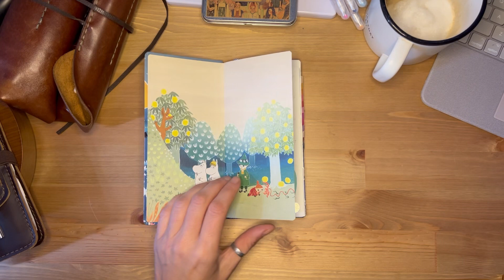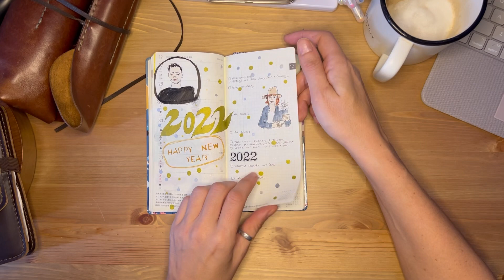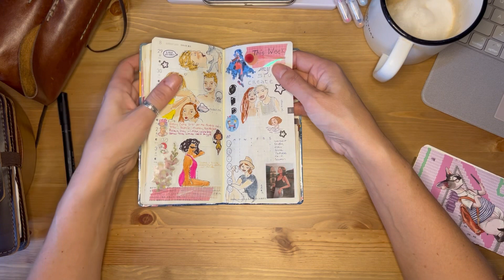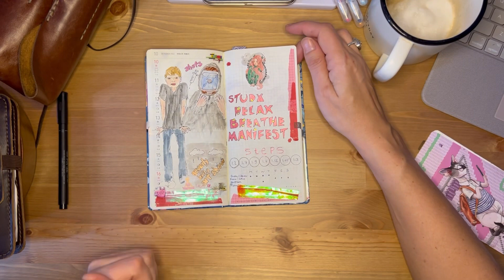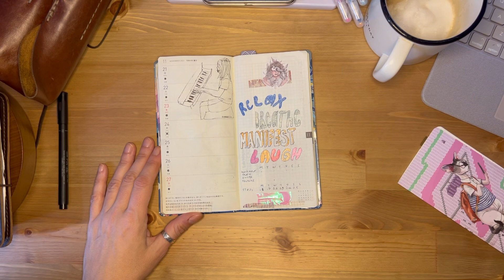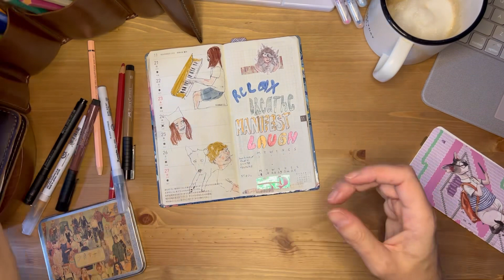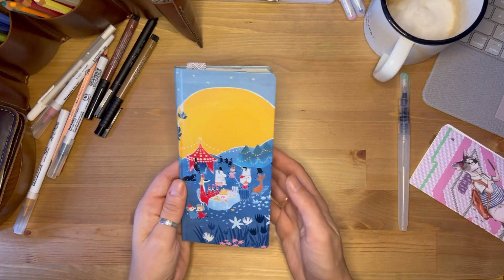Stationery Talks - 2022 Hobonichi weeks flip through. Finish my last week with me